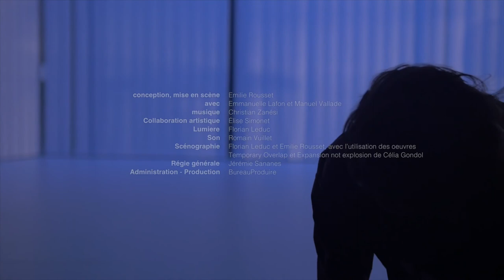Rencontre avec Pierre Pica / conception et mise en scène Emilie Rousset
Rencontre avec Pierre Pica
Émilie Rousset a fait du travail sur les sources documentaires, et en particulier sur des paroles de spécialistes recueillies et enregistrées, la matière vive d’une recherche théâtrale qui explore toutes les possibilités de leur transposition sur scène. Depuis 3 ans, elle établit un dialogue avec le linguiste Pierre Pica, ancien élève et collaborateur de Noam Chomsky. Voilà 15 ans qu’il travaille sur les Munduruku, un groupe indigène habitant la forêt amazonienne. Pierre Pica étudie leur langue et plus spécifiquement leur rapport aux nombres puisqu’ils possèdent un système de comptage approximatif qui fascine le chercheur. De ses conversations avec lui, Emilie Rousset tire la matière d’une performance interprétée par Emmanuelle Lafon et Manuel Vallade. Les comédiens ré-interprètent ces échanges tour à tour hilarants, érudits, troublants, dans un dispositif qui joue du décalage entre le document et sa représentation. Les questions de linguistique entrent en résonance avec la parole théâtrale. Le processus de la recherche scientifique se fond avec celui de l’écriture de la pièce. Le monde approximatif des Munduruku envahit le plateau du théâtre.

Distribution
Conception, mise en scène - Emilie Rousset
Avec - Emmanuelle Lafon & Manuel Vallade
Musique - Christian Zanési
Collaboration artistique - Elise Simonet
Lumiere - Florian Leduc
Son - Romain Vuillet
Scénographie - Florian Leduc et Emilie Rousset, avec l'utilisation des oeuvres Temporary Overlap et Expansion not explosion de Célia Gondol
Régie générale - Jérémie Sananes
Administration - Production - BureauProduire

Production John Corporation
Avec le soutien de la Fondation d’entreprise Hermès dans le cadre de son programme New Settings
Coproduction - Le Phénix, scène nationale (Valenciennes) ; Festival d’Automne à Paris
Coréalisation - Théâtre de la Cité internationale (Paris) ; Festival d’Automne à Paris pour les représentations au Théâtre de la Cité internationale (Paris)
Avec le soutien de la DRAC Île-de-France; La Ménagerie de Verre dans le cadre du Studiolab

Réalisation du trailer - Antoine Billet